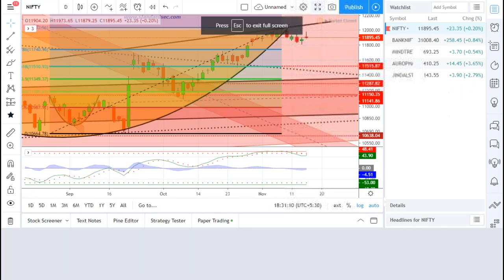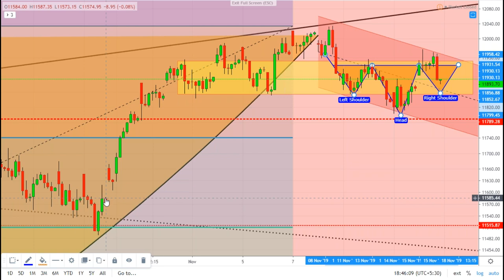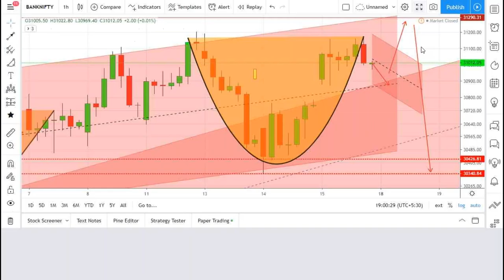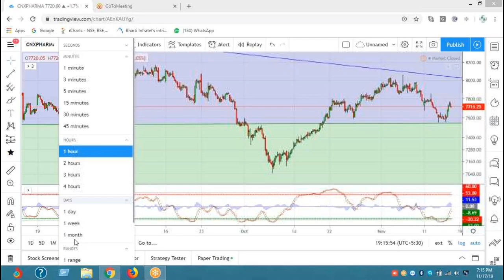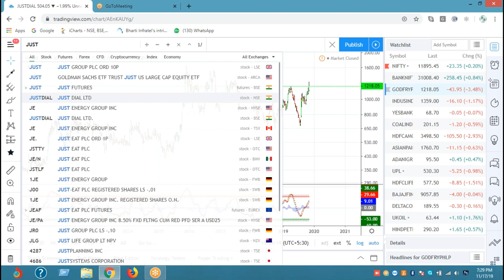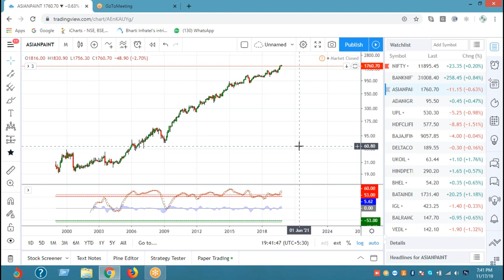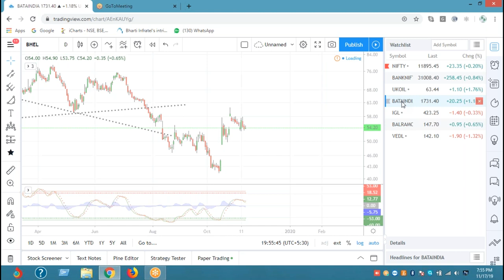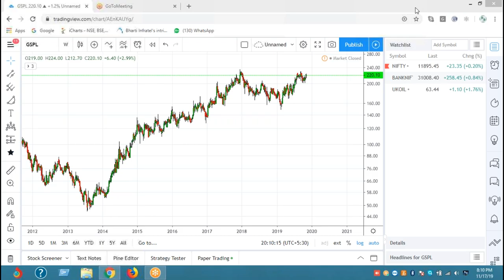Nifty, Bank Nifty, Stocks - Weekly Webinar - 17 November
Join Now